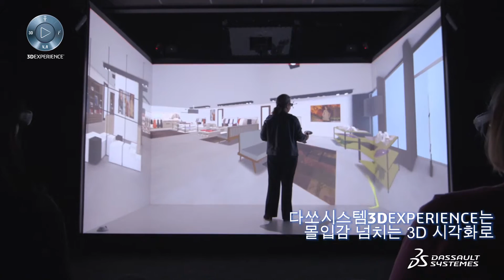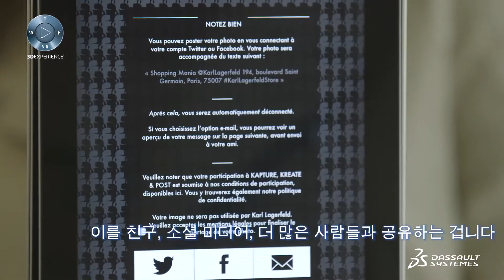다쏘시스템│쇼핑의 미래는 어떤 모습일까요?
리테일 부문은 앞으로 20년간 큰 변화를 겪을 것입니다.
배송 드론, 3D 프린터, 가상 거울 세트와 같은 혁신 기술이 우리가 쇼핑하는 방식을 바꿀 것입니다.